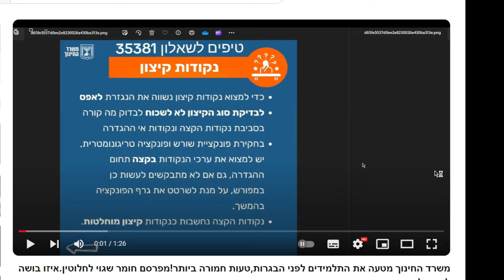🔥לקראת התובענה היצוגית שאנו רוצים להגיש-משרד החינוך משמיד ראיות כאחרון העבריינים.(מי ששמר שישלח לי)